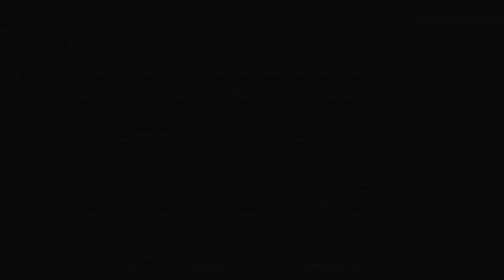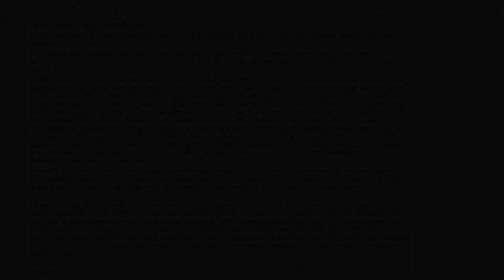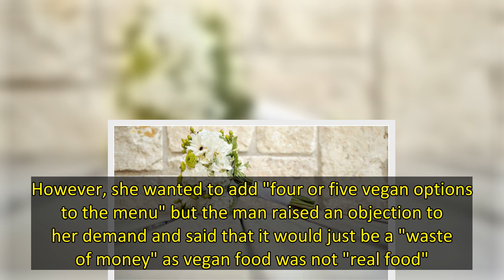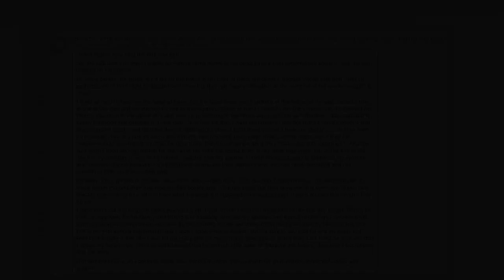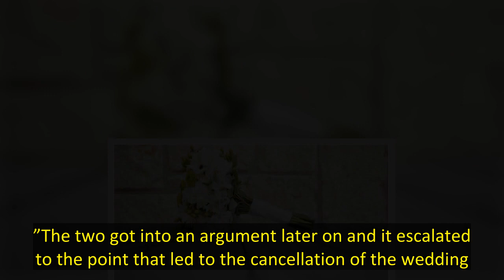Bride cancels wedding after groom-to-be says no to vegan food options for guests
Weddings are joyous occasions for people of every culture in this world. However, a lot of people are lately calling their weddings off over different issues.From the bride refusing to tie the knot because of the to a , netizens have seen it all.Recently, a woman decided to cancel her wedding after her fiancé refused to have vegan food options on the menu. As reported by New York Post, a user named SarahJake2022 took to Reddit and shared the incident. The post garnered many comments from Reddit